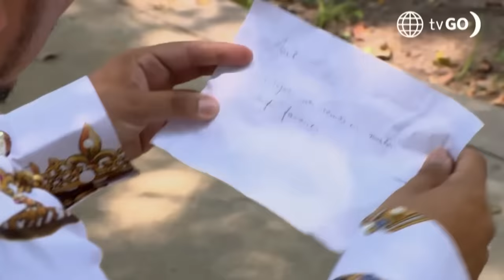Al Fondo Hay Sitio 11: Joel cayó en la trampa de Kathy y Maruja (Capítulo n 377°)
¡CAYÓ EN LA TRAMPA!
Joel llegó muy ilusionado hasta un almacén donde se encontraría con Patty, pero se llevó una tremenda sorpresa al ver que aparecieron Kathy y Maruja.